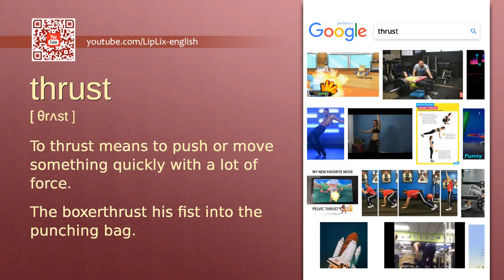Thrust : C1 level english vocabulary lesson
In this english video we will see what the word "Thrust" means. It's an English word from C1 level vocabulary list.

The word is "Thrust", meaning is: "To thrust means to push or move something quickly with a lot of force." and example is: "The boxerthrust his fist into the punching bag.".